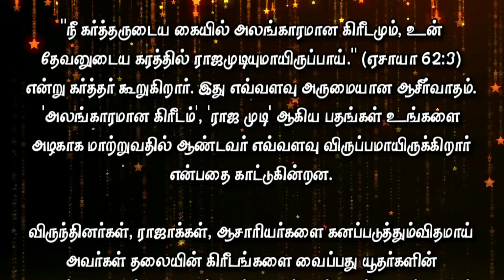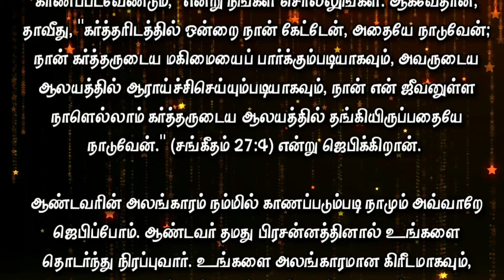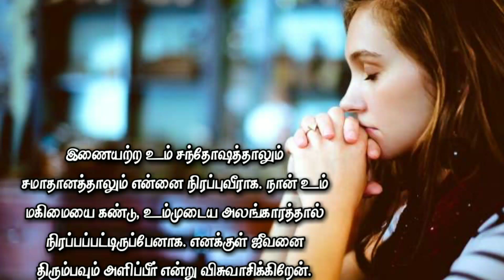Today Bible Verse in Tamil I Today Bible Verse I Today's Bible Verse I Bible Verse Today I14.01.2023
ENGLISH VERSION: Today's Bible Verse (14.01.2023):

VERSE:
Thou shalt also be a crown of glory in the hand of the LORD, and a royal diadem in the hand of thy God. (ISAIAH 62:3 KJV)

EXPLANATION:
According to Isaiah 62:3, the Lord says to you, “You shall be a CROWN OF BEAUTY in the hand of the Lord, and a ROYAL DIADEM in the hand of your God.” What a beautiful promise! The “Crown of Beauty” and the “Royal Diadem” suggests how the Lord is pleased with you to make you beautiful.

In the Jewish culture people used to put crowns on the head of their guests, their kings and even their priests to show that they are highly honoured. Likewise, God also wants to honour you today. That’s why God is calling you as a crown of beauty and a royal diadem. The Bible says in I Peter 2:9 that you are a ROYAL PRIESTHOOD.

Beloved, I can assure you that the Lord will never stop doing good to you until you are richly blessed by Him. He is not going to be silent. In the verse Isaiah 62:1, which I love the most, the Lord says, “For Zion’s sake I will not keep silent, for Jerusalem’s sake I will not remain quiet, till her vindication shines out like the dawn, her salvation like a blazing torch.” Accordingly, the Lord wants you to arise and shine for His glory. He wants to beautify you with His own righteousness.

By nature, we cannot be righteous on our own. But we can try to be righteous. Yet it is the Lord who makes us righteous before Him. Every day, He renews your spirit and He beautifies you. All that you need to say is “Lord, fill me with Your presence. I must have Your beauty.” This is what David prayed in Psalm 27:4 where he says, “One thing I have desired of the Lord, That will I seek: That I may dwell in the house of the Lord all the days of my life, to behold the beauty of the Lord, and to inquire in His temple.”

Similarly, let us also pray to have the beauty of the Lord in us. Then, the Lord will keep on filling you with His presence and He will make you like a crown of beauty and a royal diadem.  May the Lord bless you richly!

PRAYER:
Loving Heavenly Father ! I thank You for Your beautiful promise. Lord, I thank You that You are pleased to beautify me with Your righteousness. I pray that You will surround me with Your presence, every day and will lead me in Your path of righteousness. Let no darkness or depressing thought oppress me anymore. Lord, fill me with Your matchless joy and peace. Let me behold Your glory and be filled with Your beauty. Lord, I believe that You will restore my life. You will grant me honour and Your rich blessings. May Your name alone be glorified. In Jesus’ name, I pray Amen.